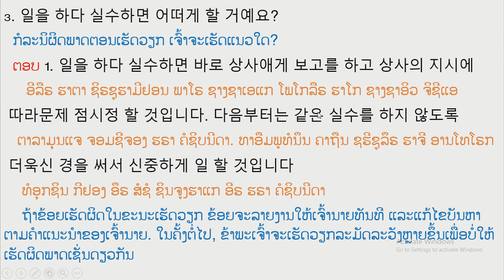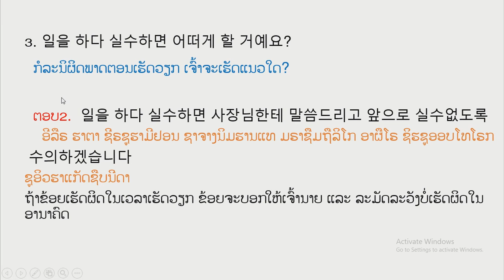ສອນວິທີຕອບຄຳຖາມ 3 ຂໍ້ທີດີທີສຸດ # ທັກສະ Eps Laos #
Mosyajvam meej
- yog koj nyiam kawm ntawv kaus lim mus caum kuv
Mosyajvam meej qhia tau zoo thiab qhia nkag siab zoo
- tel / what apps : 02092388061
Ua tsaug ntau  ຂໍຂອບໃຈ